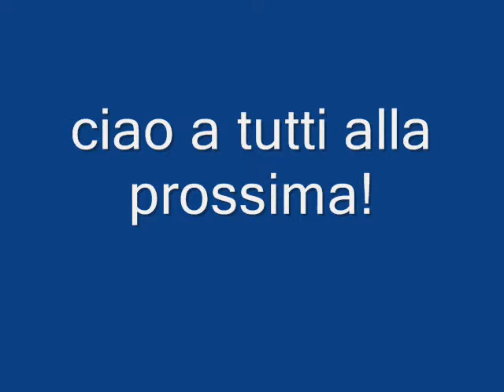Pescasub:Un cefalone e un padellone!